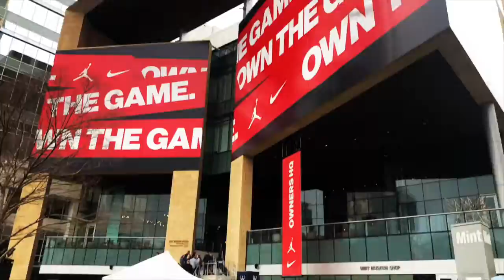INCREÍBLE EXPERIENCIA CON LA MARCA JORDAN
Juan González visitó THE MINT MUSEUM en CHARLOTTE NC para vivir una increible experiencia interactiva con la marca JORDAN.